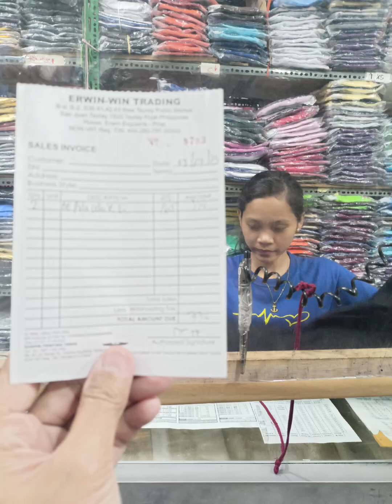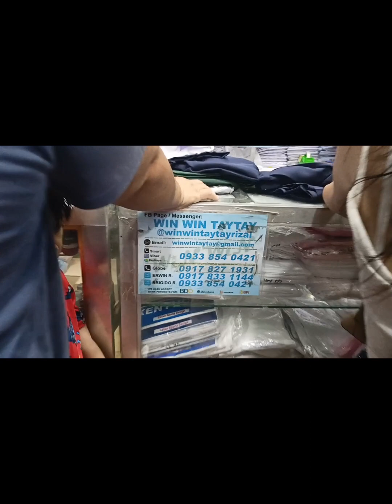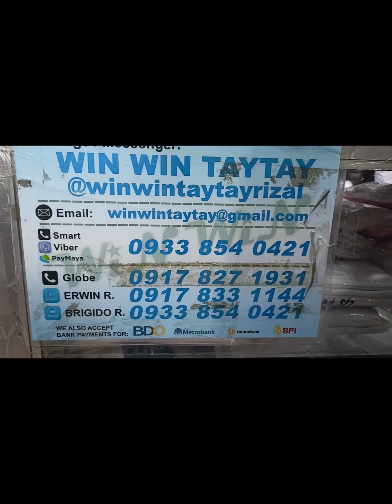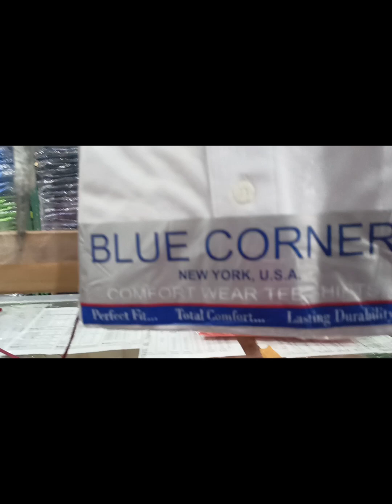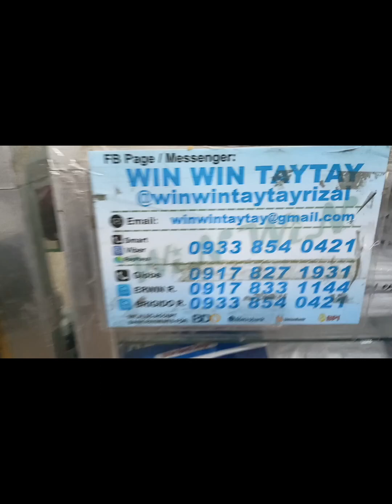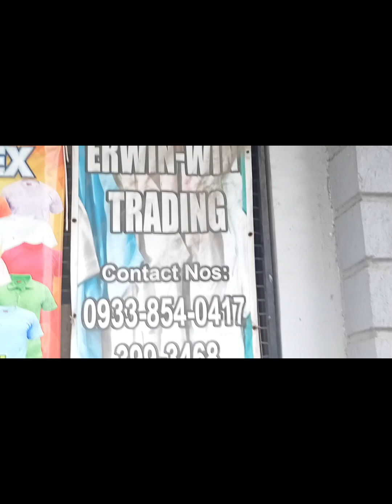WIN WIN TAYTAY -- cheapest store for shirts, polo shirts, uniforms, etc| near Taytay Capital Tiangge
Win Win Taytay -- cheapest store for shirts, polo shirts, uniforms, etc.